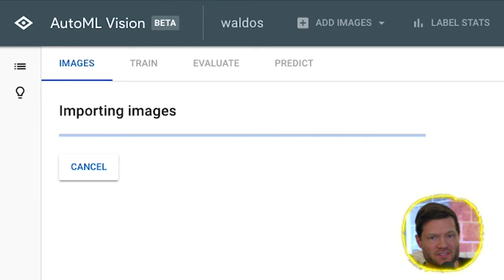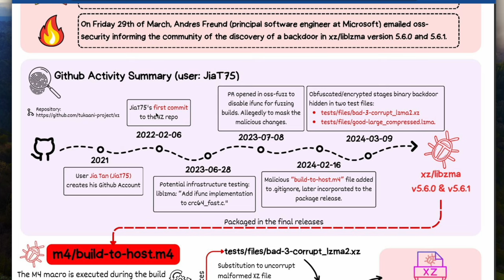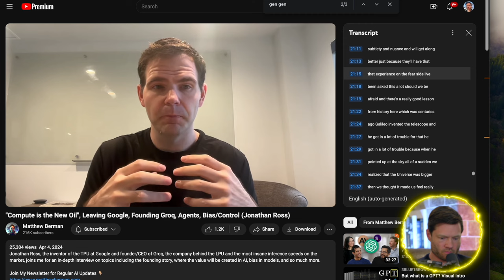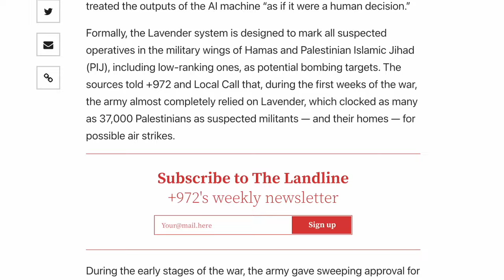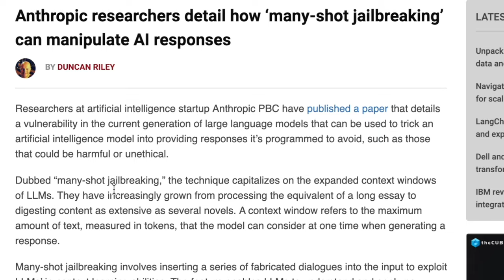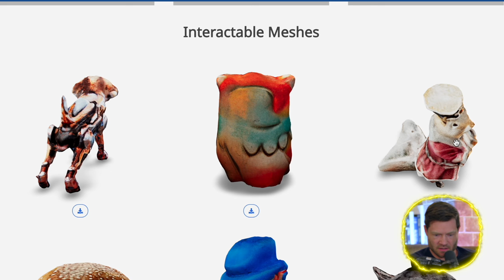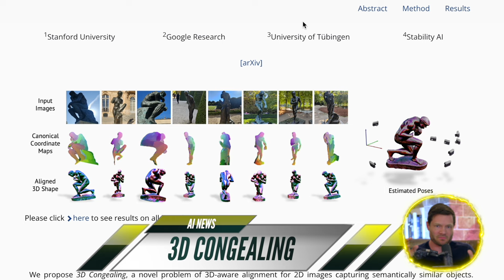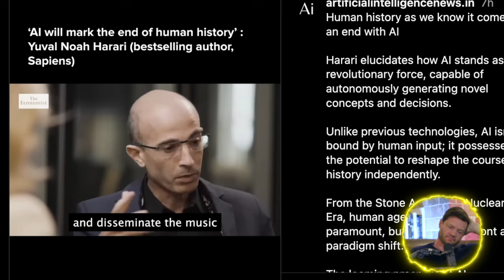Waldo Slapped HARD By AI Tiny Hand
00:00 - Waldo Slapped HARD By AI Powered Tiny Hand
00:43 - Waldo Is No Match For Ai Powered Robot With A Tiny Hand
01:47 - New Motorcycle Knows Who Is Riding It
03:24 - Every Linux Computer On Earth Was 500 Ms Away From Being Hacked
05:59 - AI Can Now Make A Mediocre Male Voice Sound Like Celine Dion
07:32 - CEO of Grok Just Coined The Term Gen Gen
10:40 - Fake AI Law Firms Are Sending Fake DMCS Threats
11:20 - “Lavender” The Ai Directing Israel’s Bombing Spree In Gaza
13:25 - You Can Finally Edit Dall·E Images
14:30 - Are Large Language Models Superhuman Chemists?
16:05 - Anthropic Researchers Detail How ‘many-Shot Jailbreaking’ Can Manipulate Ai Responses
18:49 - Flexidreamer: Single Image-To-3d Generation With Flexicubes
21:27 - 3d Congealing: 3d-Aware Image Alignment In The Wild
22:28 - Griffin: Mixing Gated Linear Recurrences With Local Attention For Efficient Language Models
24:20 - Like Subscribe & Comment